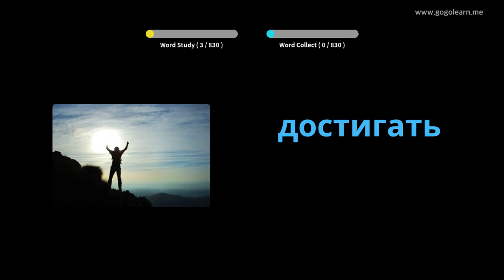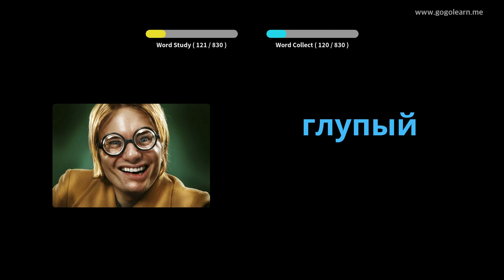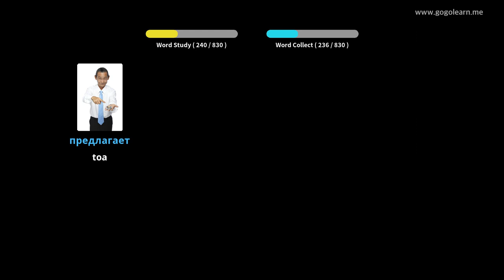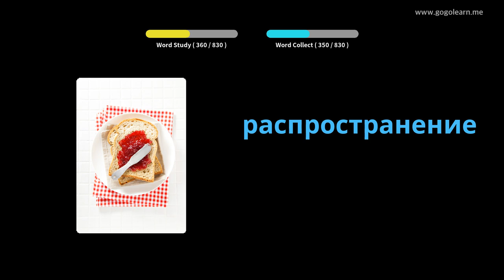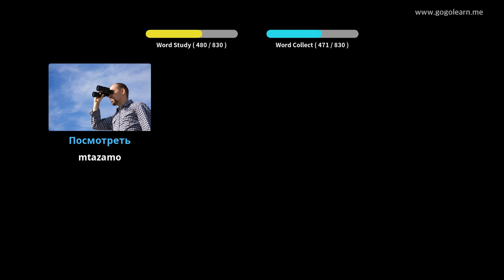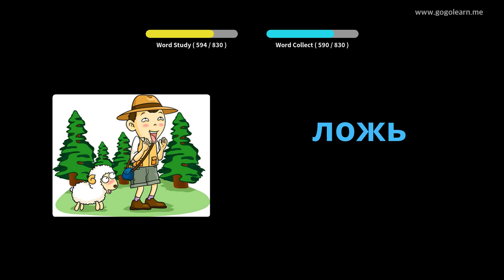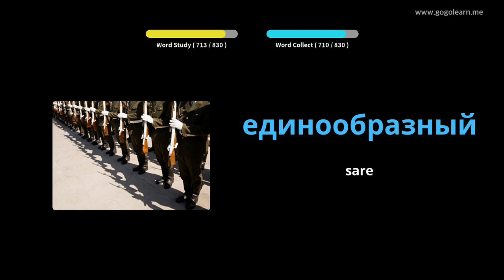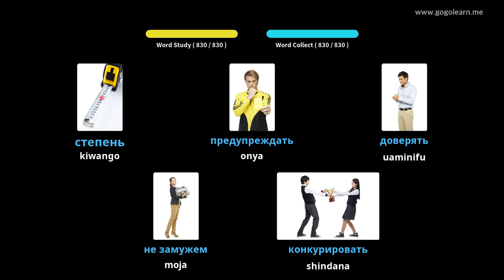Kirusi Msamiati Katikati Shule | Golearn